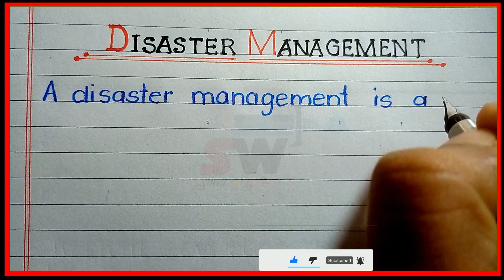Definition of disaster management | What is disaster management